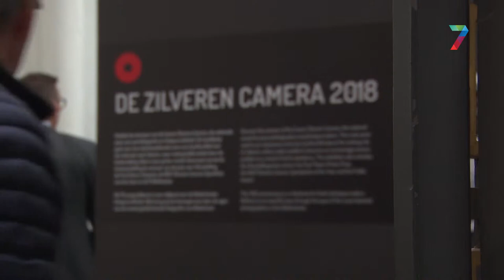Foto's Zilveren Camera te bekijken in Stevenskerk